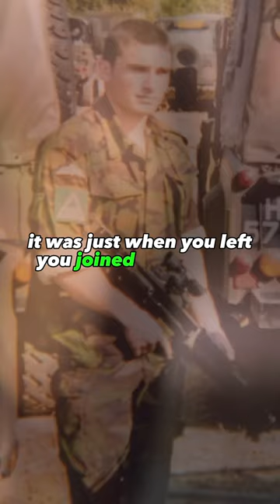Ant Middleton Leaves The Army & Joins The Royal Marines Commandos🇬🇧⚔️